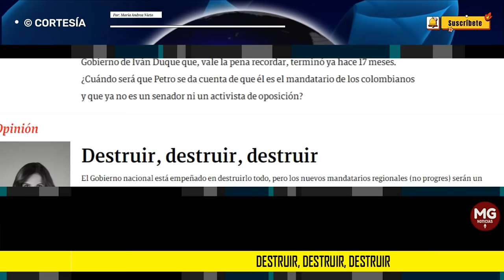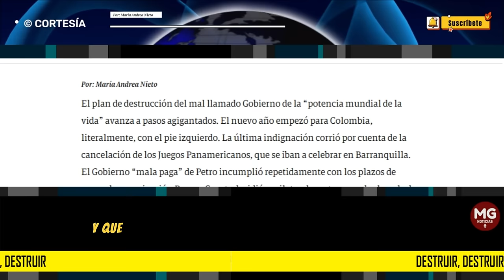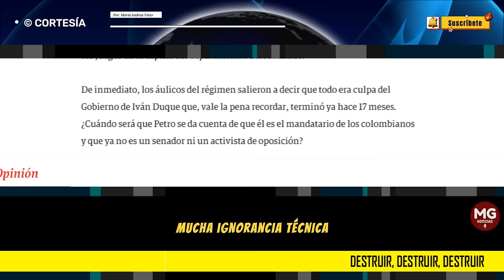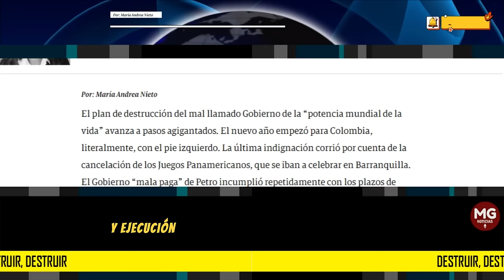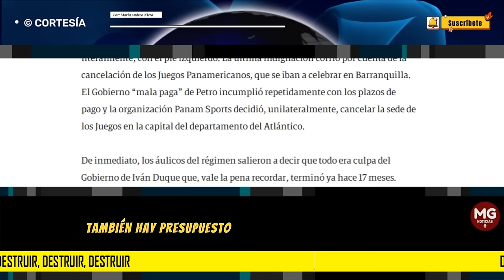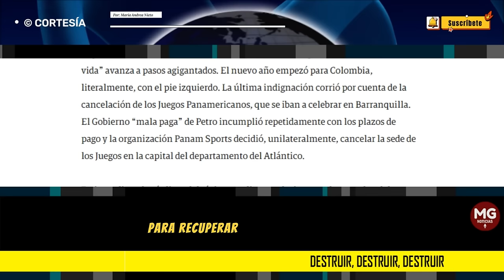DESTRUIR, DESTRUIR, DESTRUIR ⚠️ Por: María Andrea Nieto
El Gobierno nacional está empeñado en destruirlo todo, pero los nuevos mandatarios regionales (no progres) serán un contrapeso para evitar que el daño sea del todo irreparable.
columna MARIA ANDREA NIETO